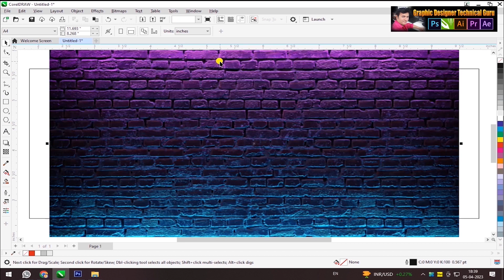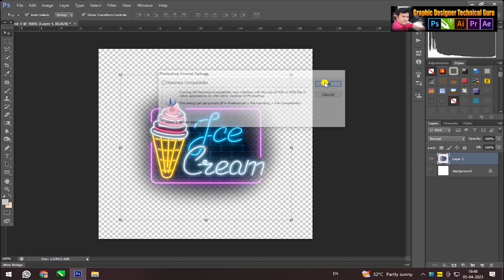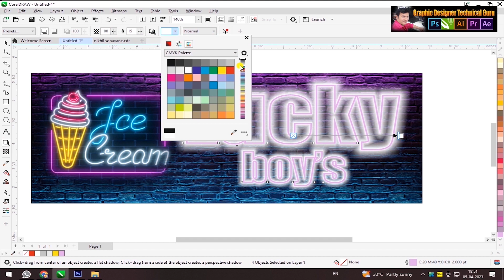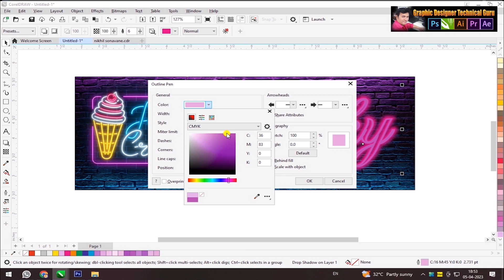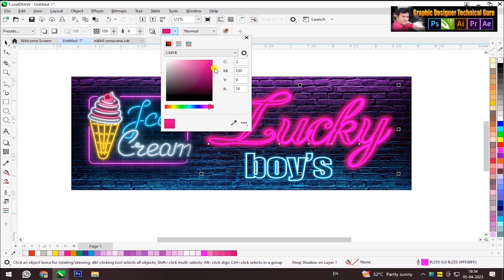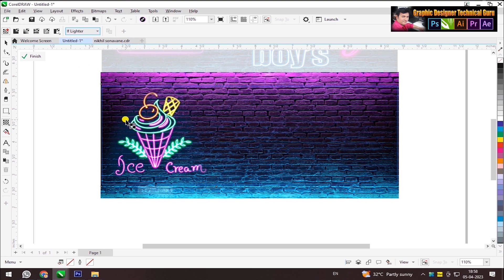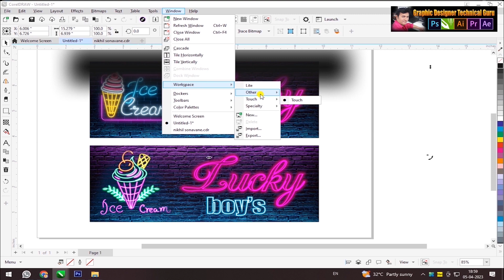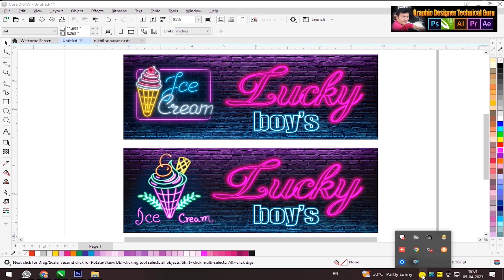Neon Lights Effect in Coreldraw | Coreldraw me Neon Lights Effect Kaise Kare | Neon Board Design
Neon Lights Effect in Coreldraw
Coreldraw me Neon Lights Effect Kaise Kare
Neon Board Design
Learn how  to  Neon  Text Effect
Neon Text Effect in Corel Draw
Corel Draw Text Effect
Coreldraw Tutorial
Coreldraw Text Effect Tutorial
Glow Effect  Light in Coreldraw
How to Create Neon Glow Effect Light & Objects  in Coreldraw
Neon  Sign Designing in Coreldraw
Sticker Design in Coreldraw
Banner Design in Coreldraw
Coreldraw Banner Design in Marathi
Corel Draw Template Design
Coreldraw me Hindi Typing Kaise Kare
Coreldraw X8 Banner Design Hindi
Coreldraw X7 Banner Design Hindi
Coreldraw Photo Editing Coreldraw
3d Text Kaise Banaye
Corel Draw me Banner Kaise Banaye